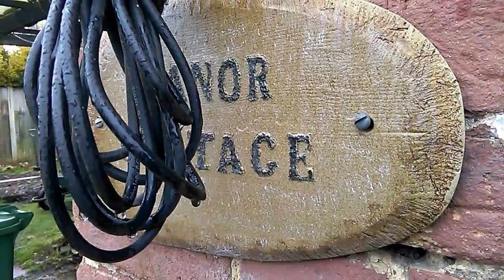blog part 1